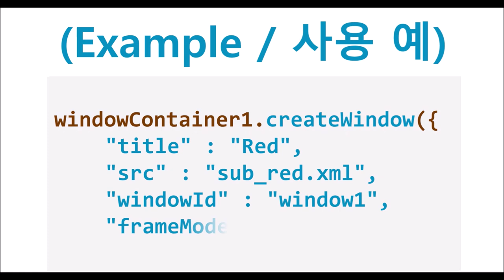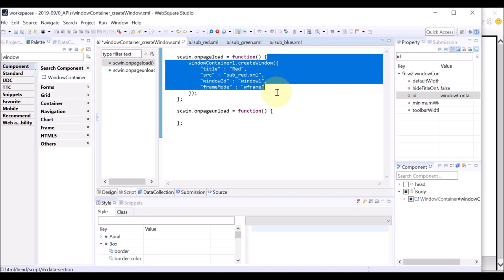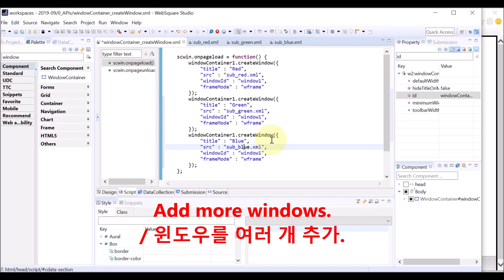WindowContainer - createWindow() | WebSquare5 - Quick Guide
00:00 Introduction
00:05 Goal
00:21 Usage
00:38 DEMO
02:37 End of DEMO

Create windows in the WindowContainer.

Related API
   createWindow()